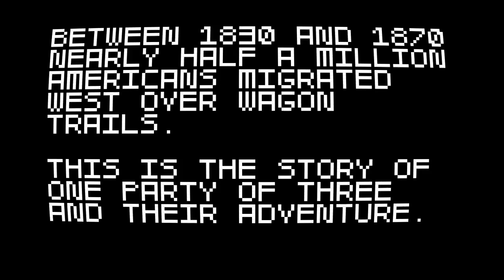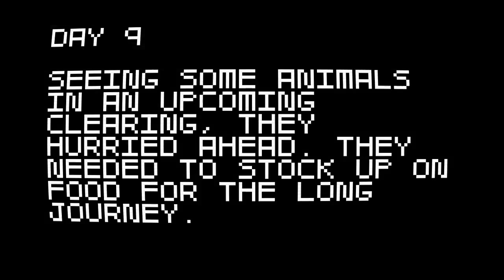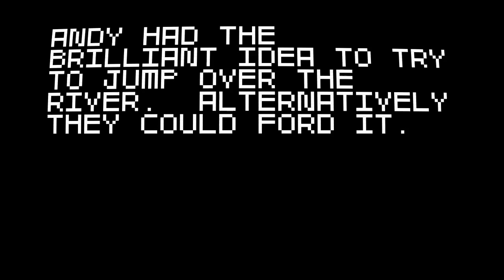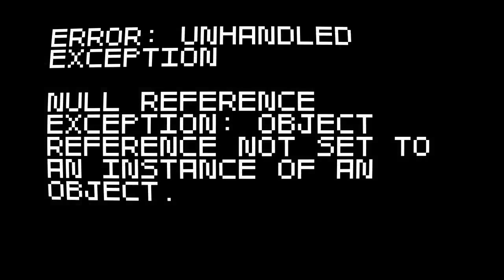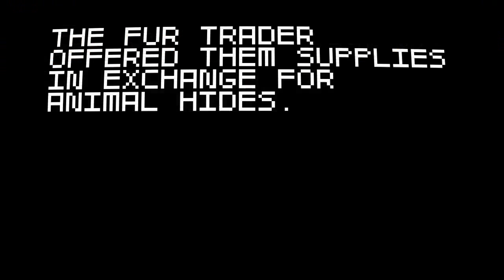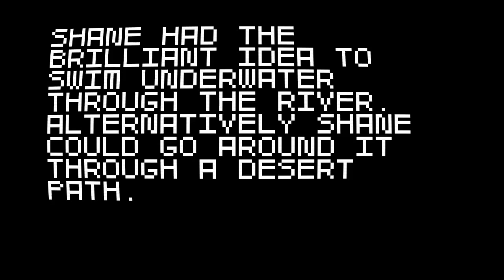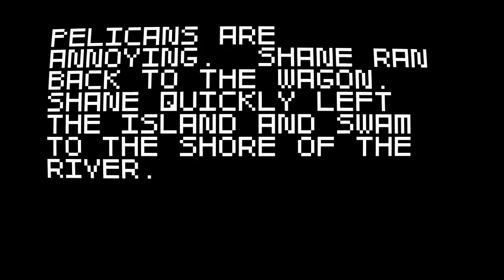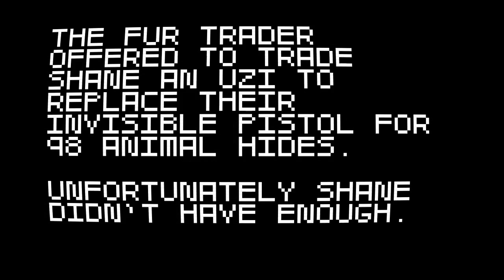Super Amazing Wagon Adventures: Invisible Tornado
In this video, Andy, Tie, and Shane square off against diseased monkeys, angry pelicans, and drunk bears.  I love Super Amazing Wagon Adventures.